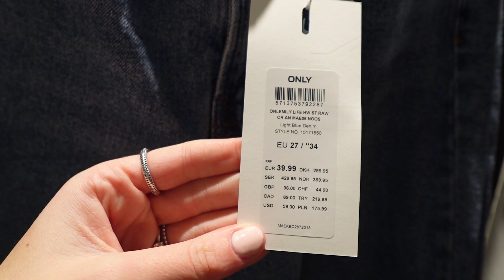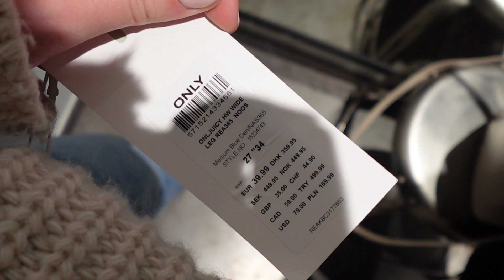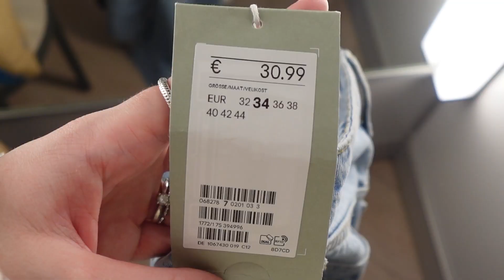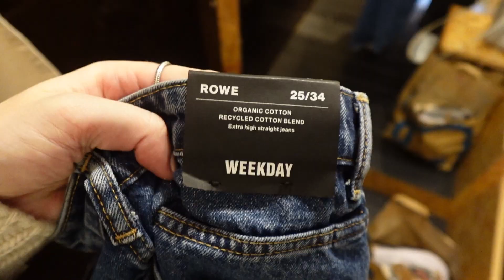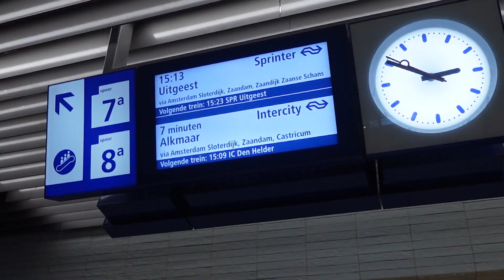OPZOEK NAAR DE PERFECTE STRAIGHT JEANS VOOR LANGE MEIDEN - aflevering 1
Hi, leuk dat je weer kijkt naar een nieuwe video! 🫶🏼

Ik struggle best vaak met het vinden van de perfecte lange broek. Ik ben zelf 1,79 en de meeste broeken zijn of te kort, zitten niet mooi bij mijn taille of zijn er überhaupt niet in mijn maat. Ik deel al een tijdje met tips met jullie op TikTok en dacht waarom ook niet op YouTube. Daarom ben ik deze serie begonnen waarin ik de stad in ga en opzoek ga naar de perfecte broek. Dit kan een straight jeans, flaired jeans, skinny jeans, mom jeans, cargo jeans of een andere broek zijn!

Vandaag ben ik Amsterdam in gegaan om opzoek te gaan naar de perfecte straight jeans voor lange meiden!

Bedankt voor het kijken en tot snel!

Alle linkjes van de broeken die ik heb gepast en goed zaten:
Only:

Vlog camera:
Sony ZV-1F